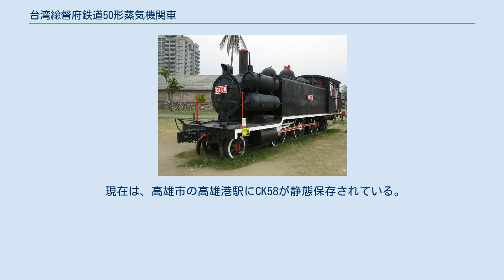台湾総督府鉄道50形蒸気機関車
高雄市の高雄港駅にCK58が静態保存されている 50形は、日本統治時代の台湾総督府鉄道が導入し、太平洋戦争後は台湾鉄路管理局が使用した、2気筒単式で飽和式のタンク式蒸気機関車である。
台湾鉄路管理局ではCK50型と称し、14両が製造された。
 1905年（明治38年）から北部線の輸送力増強用に汽車製造で製造された、車軸配置2-6-2(1C1)の51t級タンク機関車である。
製造の状況は次のとおりである。
 1905年製の2両（50, 51）は、当初運転台の背部に水槽が設けられておらず炭庫のみで、1907年（明治40年）以降製は水槽が設けられていたため、52形と形式が区分されていたが、1934年（昭和9年）に後部を拡大して炭庫と一体型の水槽を増設し、運転台周りも52形と同じに改造したため、52形も一括して（新）50形とされた。
1937年（昭和12年）の称号規程改正の際には、C35形（番号不変）と改称された。
 原設計は、鉄道作業局神戸工場製のB7形（後の鉄道院3150形）で、その図面が汽車製造に渡り、一部をアレンジして台湾向けに製造したものと思われる。
最初の2両に背部水槽が設けられなかったのは、重量軽減に配慮したものであろう。
 1909年（明治42年）頃は、台北、苗栗、台中に配置され、1922年（大正11年）頃には基隆に8両、嘉義に6両であったが、400形や500形によって置き換えられ、1935年頃には基隆、台北、高雄で入換用とされていた。
本線用だった頃は電気式の前照灯を設けていたが、1932年（昭和7年）に入換専用になった際に取り外された。
 使い易さもあって、全車が太平洋戦争後まで残り、台湾鉄路管理局に引き継がれてCK50型（CK51 - CK64）となっている。
 現在は、高雄市の高雄港駅にCK58が静態保存されている。
 50形（改造前）の諸元を示す。